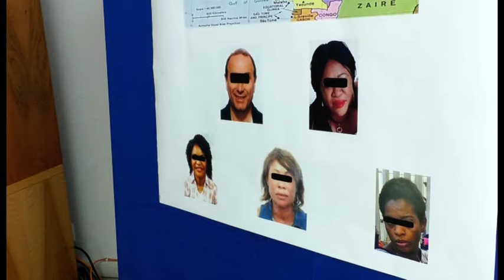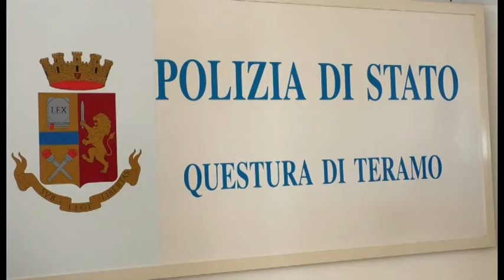Tratta di esseri umani e prostituzione: in arresto un teramano e quattro nigeriane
| SUPER J |

Contatti Redazione:
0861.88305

Seguiteci su